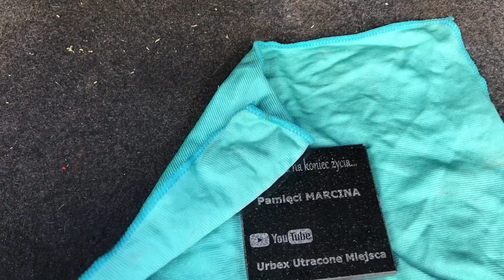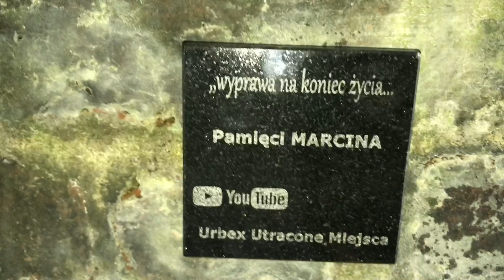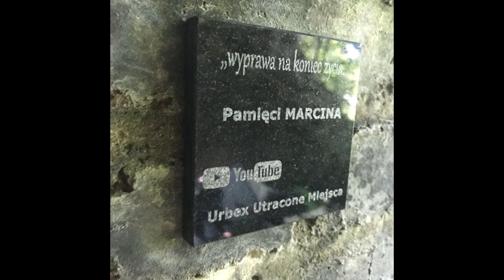Wałbrzych-Schron kolejowy/Montaż tablicy-Pamięci Marcina